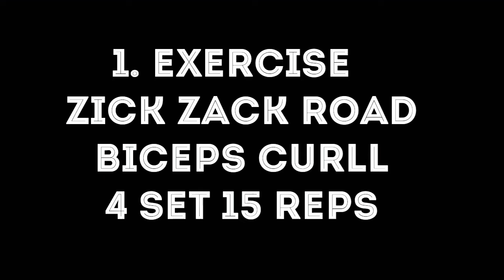FULL BICEPS WORKOUT ||Biceps Muscle Size Gain Workout! By Devraj Fitness